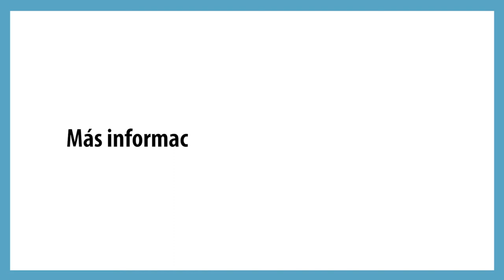Prodecon Informa: Deducción por gastos funerarios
¿Sabes qué puedes deducir los pagos que realices por concepto funerario de algún familiar?

Se pueden deducir en tu Declaración Anual 2017 para reducir impuestos o solicitar una devolución. La cantidad a deducir no puede exceder de $27,538.80 equivalente a la Unidad Medida Actualizada (UMA).

No olvides que tienes hasta el 30 de abril para presentar la declaración. Para mayor información acude a nuestras delegaciones en el país y en oficinas centrales en CDMX.

Si tienes dudas de qué necesitas para hacer la Declaración, qué puedes deducir o cómo presentarla, toma en cuenta que la Procuraduría de la Defensa del Contribuyente (PRODECON) te asesora de lunes a viernes  en su horario regular de 09:00 a 17:00 horas en todas sus delegaciones.

Hoy sábado 28 de abril, el horario será de 09:00 a 15:00 horas vía chat, atención telefónica , lada sin costo 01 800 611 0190 y correo electrónico: .

También hoy 28 de abril se brindará atención presencial de 09:00 a 15:00 horas solamente en las oficinas centrales ubicadas en Av. Insurgentes Sur 954, colonia Insurgentes San Borja, Benito Juárez, Ciudad de México.